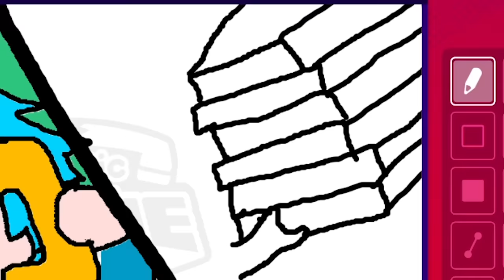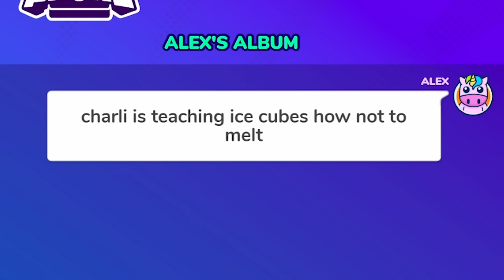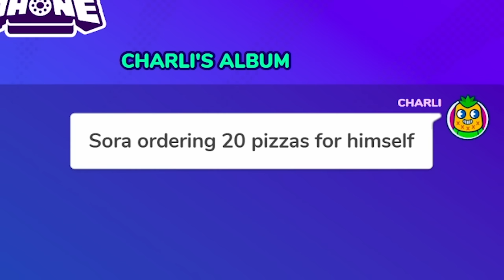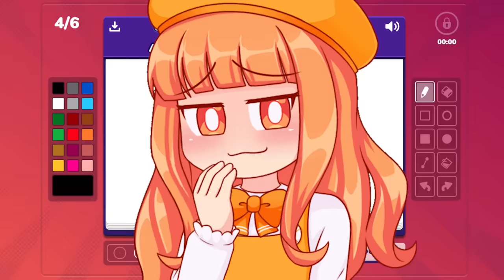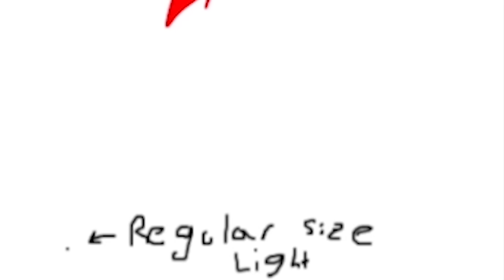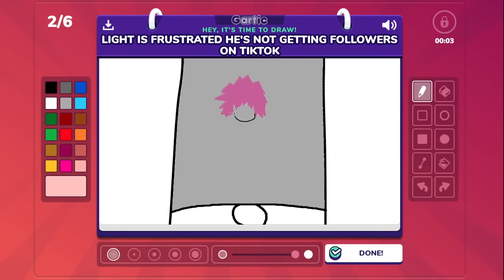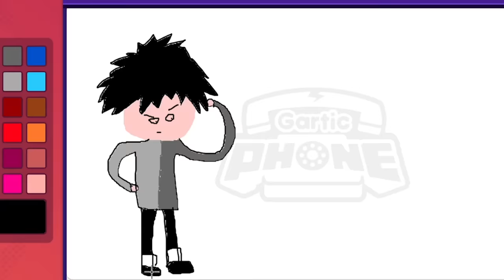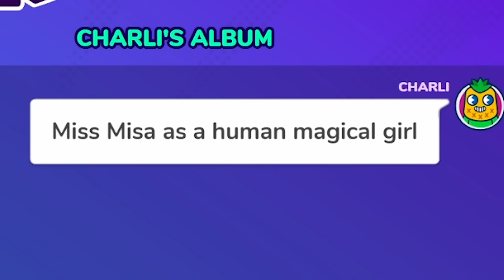Squad Draws The MOST RANDOM Pics In Gartic Phone!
The Game We Played ► Squad Draws The MOST RANDOM Pics In Gartic Phone!